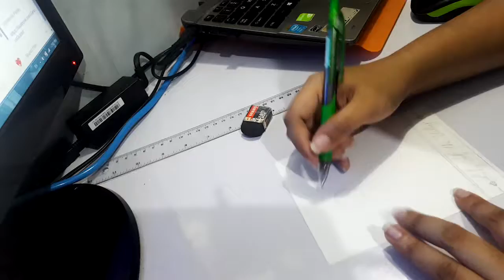Flora Series - Lily of the Valley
This one turned out really nice and cohesive. I guess this is the benchmark for the rest of the series?

+Reflection Pool
--- JR Tundra

--- Aakash Gandhi